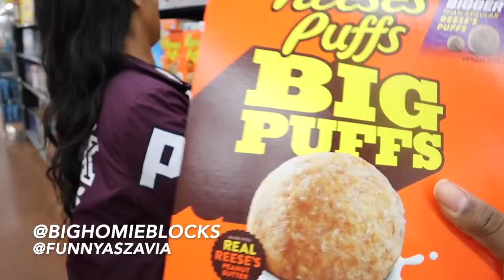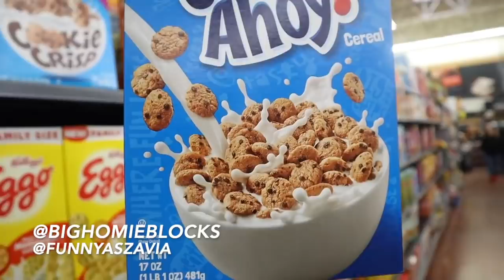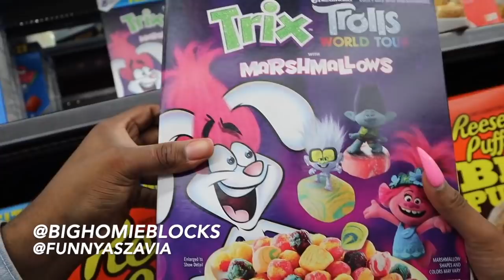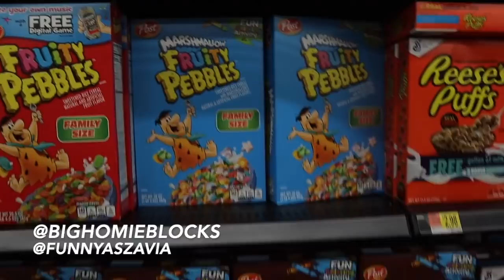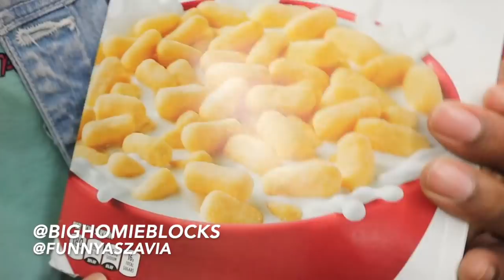TRYING ALL NEW WEIRD CEREAL| TASTE TEST FAMILY EDITION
We LOVE Y'ALL FOR SUPPORTING